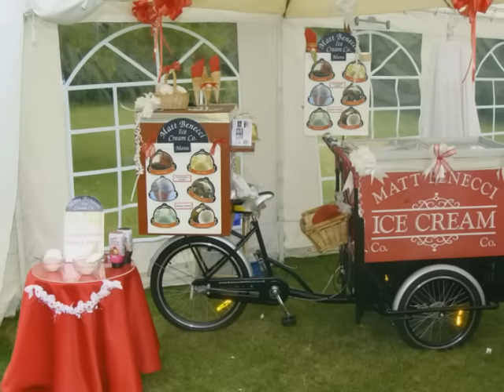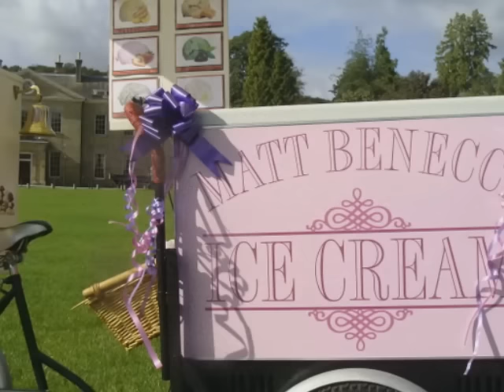Ice Cream Bikes, Ice Cream Trikes, icecream tricycle hire, Icecream Cart Hire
Matt Benecci Ice Cream Bikes pictured at some of their weddings and events; Icecream tricycles available for hire all over the UK.